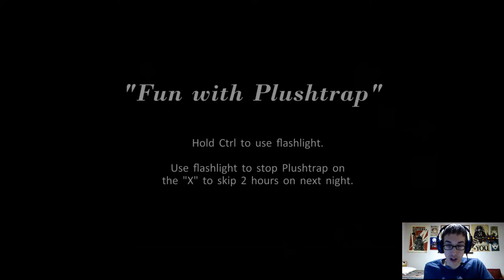Level: Max - The Fox is Back in Town! - Night 3 - Let's Fail at Five Nights at Freddy's 4!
The Nights are getting trickier...and Foxy is kicking me around town! You actually can fend him off if you listen to what side the quick steps are on, if not get him down to the second stage (The hook is the main thing you see) and you should be good.
But really, good luck because this is hard.